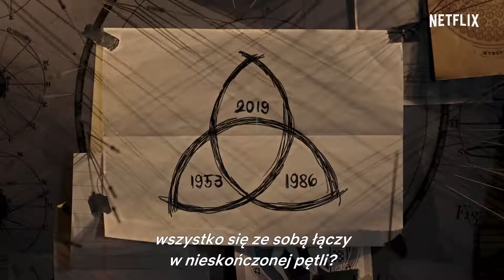Dark - sezon 2 | Dark (2019)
Sześć miesięcy po zniknięciu Mikkela, Jonasa i Ulricha spowijająca Winden sieć tajemnic jeszcze się zagęszcza — a losy naszego świata wiszą na włosku.